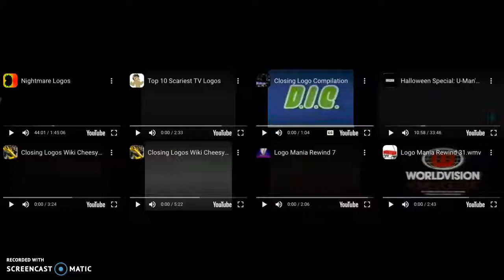Annoying Goose in Other Logos! (Part 4)